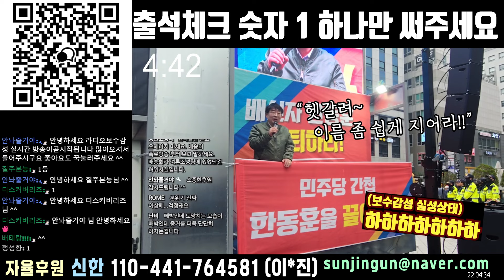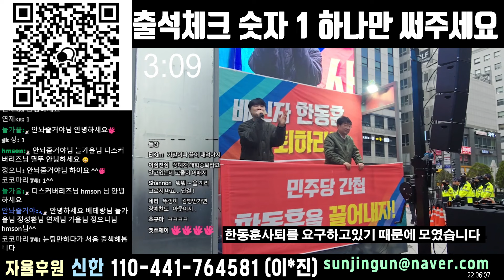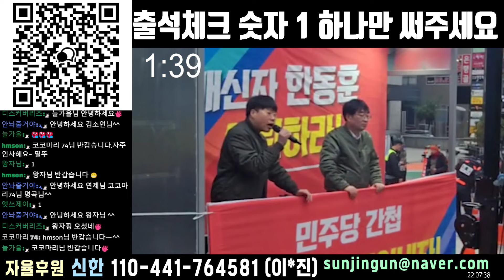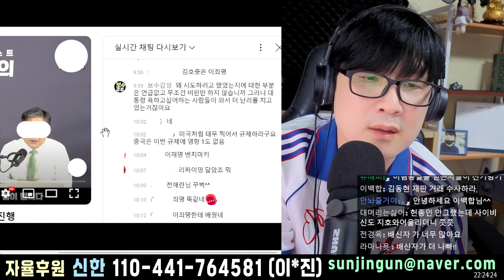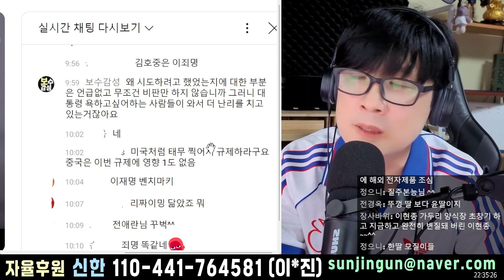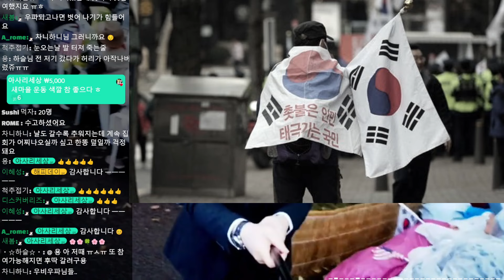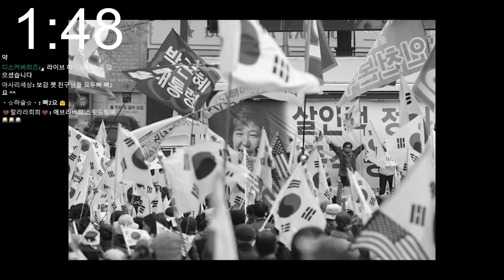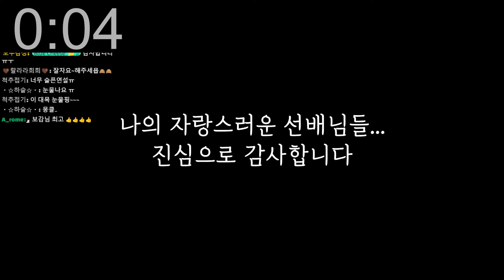[live🔴] 대통령을 조롱했던 유튜버들 / 장예찬의 "날 고소하라" 드립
05:24 인트로 건너띄기

자기전뉴스 24년 12월01일 실시간 스트리밍 live🔴
감미로운 따뜻한목소리 라디오보수감성